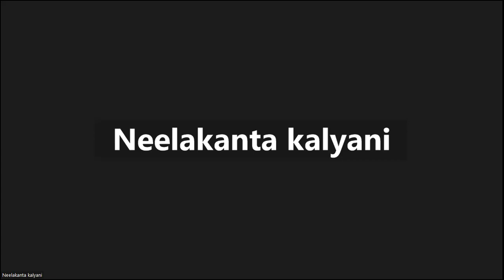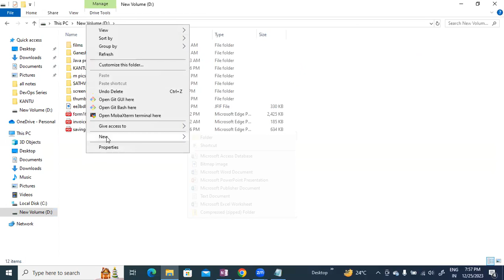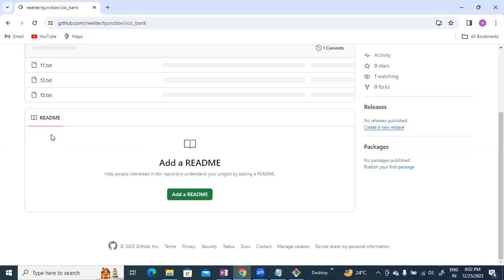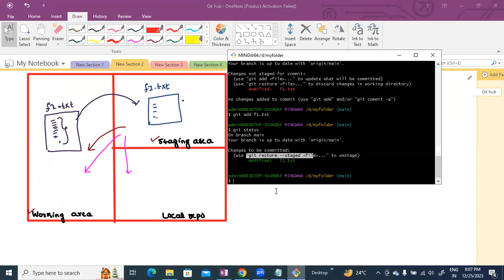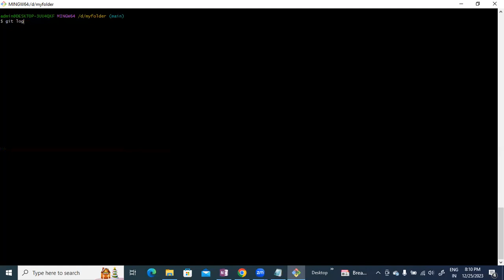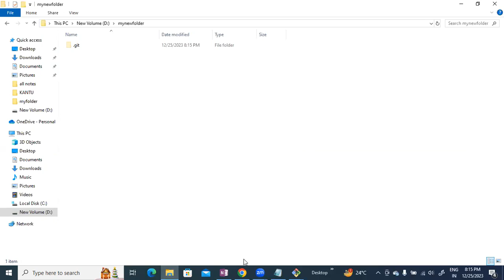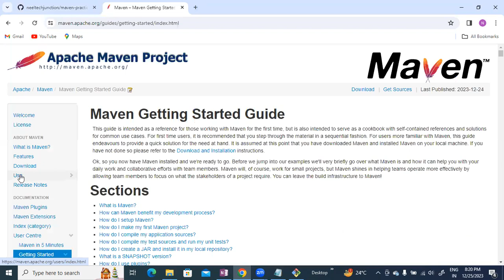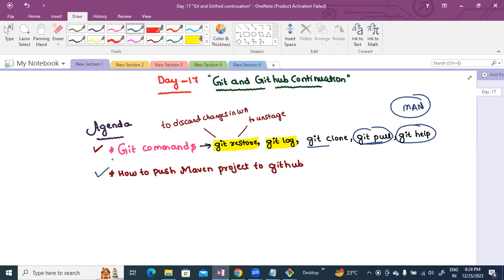"Mastering Git Commands & Pushing Maven Projects to GitHub in Kannada | neeltechjunction"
Welcome! Join neeltechjunction channel for a comprehensive guide on mastering Git commands and efficiently pushing Maven projects to GitHub in Kannada. Learn the fundamentals of Git commands and practical steps for seamlessly integrating Maven projects with GitHub.